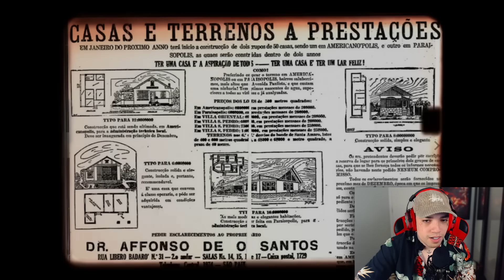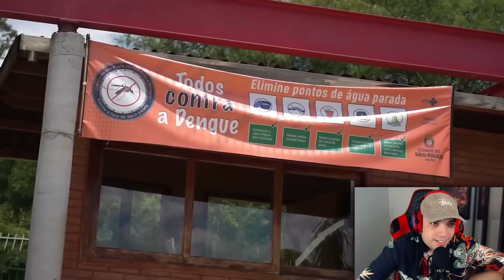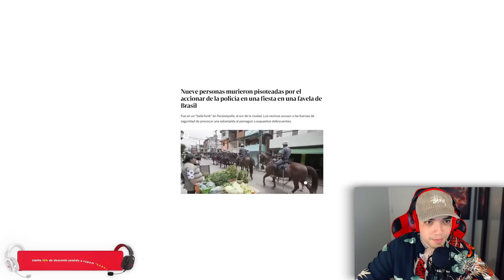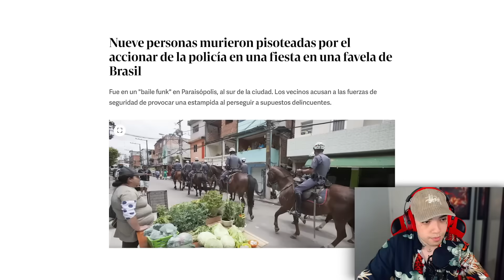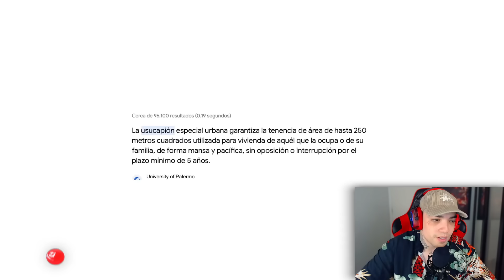Gringo visitando uma FAVELA DO BRASIL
𝐛𝐞𝐧𝐞𝐟𝐢́𝐜𝐢𝐨𝐬:
▸vídeos antecipados

Amo vocês ❤